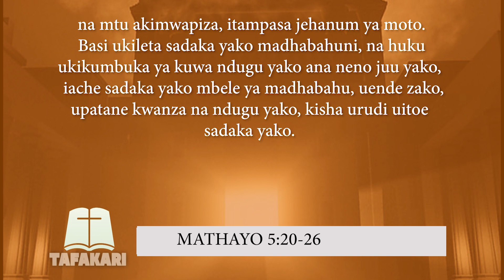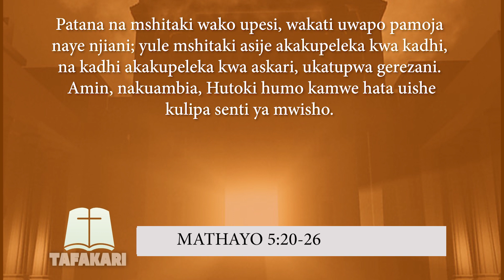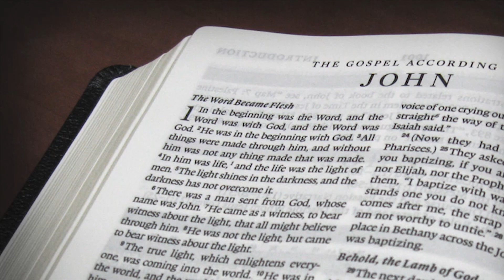TAFAKARI |MSAMAHA NI CHANZO CHA AMANI | 15.06.2023 ALHAMISI